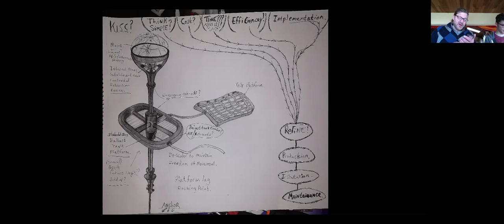Collective Intelligence Block Party #3 – Feb. 28, 2020 – recording 1 of 9